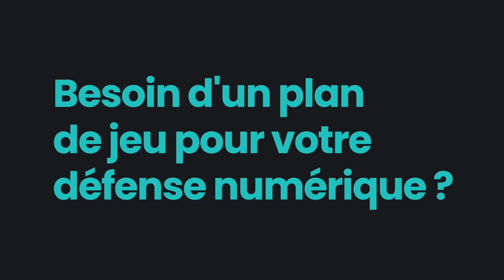Point presse : Joris Chotard avant MHSC vs SRFC